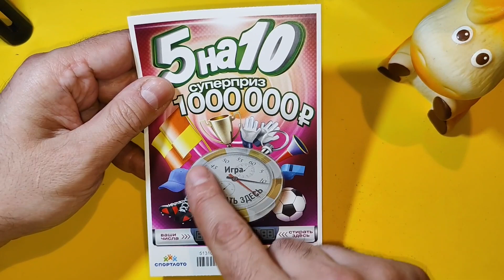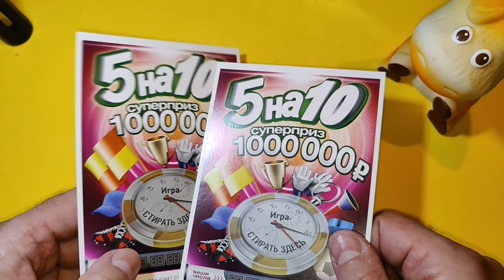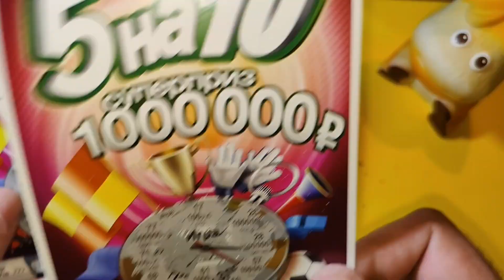В ШАГЕ ОТ МИЛЛИОНА ПЕРЕД СНОМ В ЛОТЕРЕЮ!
каквыигратьвлотерею СТОЛОТО УНЛ M.C.Л рабочийметодигрывлотерею числоваял отерея#моментальнаялотерея#лотомаксима#какстатьбогатым#